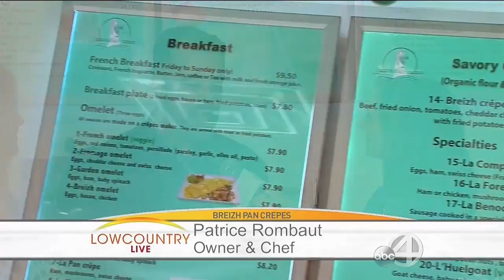Breizh Pan Crepes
Interview Breizh pan crepes on local TV , Lowcountry live ABCNEWS4